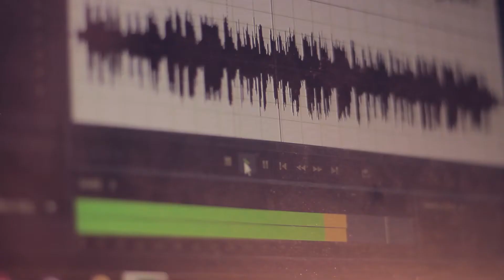Leaving On A Jet Plane - John Denver ( Guitar Cover )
An acoustic guitar Cover of the classic John Denver song - Leaving On A Jet Plane.
P.S - I really want to thank my friend who introduced me to this song.